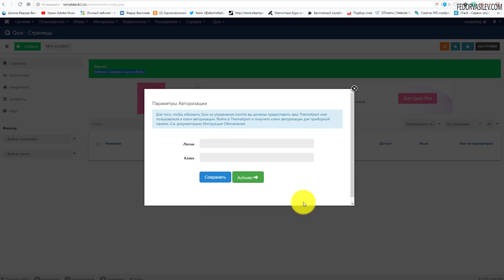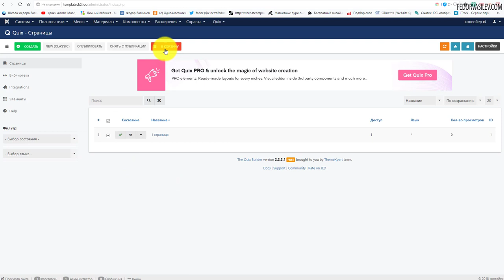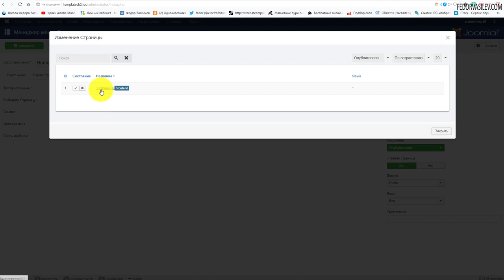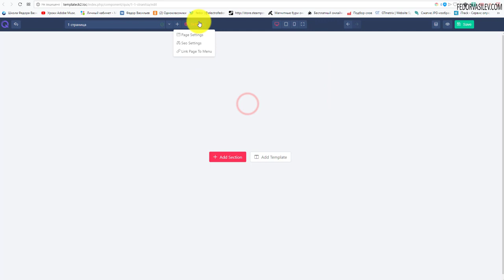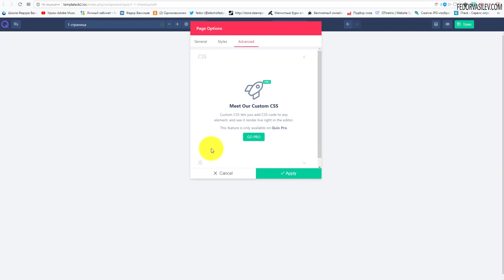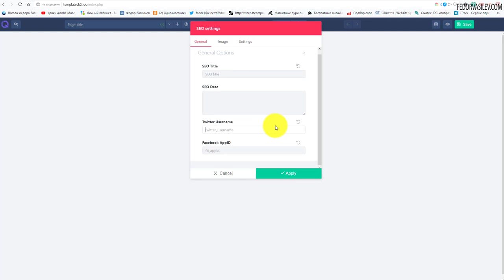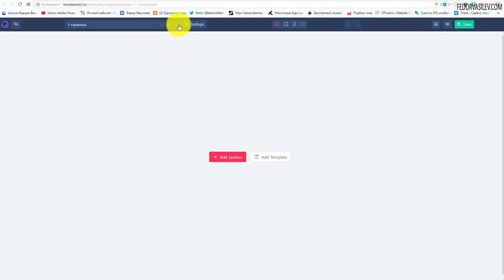Quix- основные настройки #2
В этом видео я покажу основные настройки компонента "Quix".